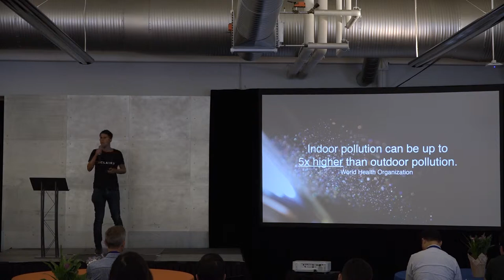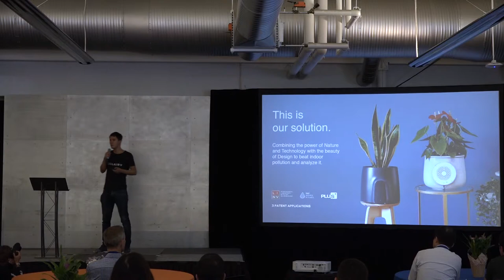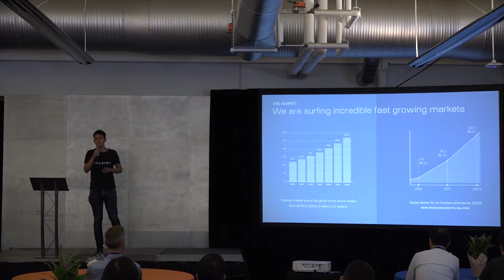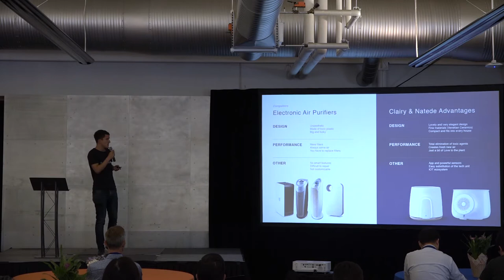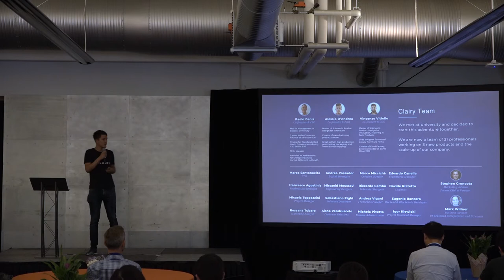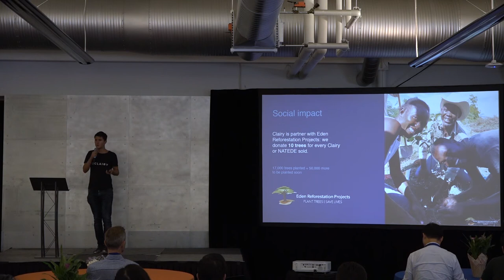Clairy | Startup Europe Comes To Silicon Valley SEC2SV 2018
Paolo Ganis, Co-Founder & CEO, Clairy – Italy

Clairy is the most unique Air Purifier on the market that addresses pollution in the most polluted air environment, the home. Clairy uses phytoremediation to purify air indoors in a non intrusive and sustainable way. Clairy also comes with sensors to monitor air pollution and gives users data to view on a mobile app.

Startup Europe Comes to Silicon Valley (SEC2SV) brings together the most relevant founders, professionals, and policy-makers from the EU entrepreneurial ecosystem and Silicon Valley in engaging meetings and workshops with the goal of forging meaningful long term relationships.

Since 2015, SEC2SV has showcased 61 scaleups, hosted 20+ workshops with top policymakers and engaged thousands of people at its European Innovation Day conference.

SEC2SV 2018 provides a week-long program of high-level activities organized around the European Innovation Day conference on Sep 11th.

Workshops, investor/corporate visits, meetings with the Entrepreneurship Sounding Board, one Policy Hackathon, one Investor Summit, 6 Evening Receptions complete the 2018 program that benefits from the attendance of a large EU Delegation, led by Miguel Arias Cañete, EU Commissioner  for Climate Action & Energy and including senior EC officials, EU MEP’s, State Secretaries, and industry and innovation leaders from Europe.

The participation in the program is by invitation only and restricted to high level policy makers, senior corporate executives and investors, beyond a selection of the most promising 15 EU scaleups.